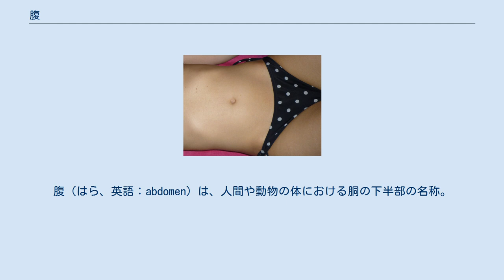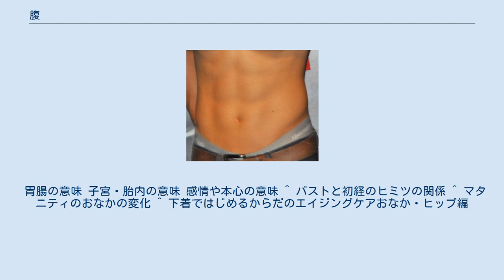腹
腹（はら、英語：abdomen）は、人間や動物の体における胴の下半部の名称。
腹部（ふくぶ）とも言い、話し言葉ではおなかともいう。
なお、人類の腹部のうち下方（鼠蹊部から股間のあたり）を下腹部（かふくぶ）という。
 哺乳類では、胸腔と骨盤の間にあり、内部に消化器・生殖器を中心とする内臓の大部分がある。
胸腔との間には横隔膜がある。
 人間の腹は、肋骨に囲まれた胸郭から下の、足の付け根までの胴部を指す。
鳩尾の辺りは心窩（しんか）部、その左右は季肋（きろく）部、季肋部のすぐ下は側腹部、そして臍（へそ）がある部分は臍（さい）部と呼ぶ。
腰骨の部分は腰とも言うが、その前側は下腹部と呼ぶ。
腹部は見かけの上では特に目立った構造のない、なめらかなもので、中央やや下方向の正中線上に臍がある。
またさらに下方の股間には泌尿生殖系を含む外陰部が見える。
成長期以降には、臍からこの部分にかけて陰毛を生じるが、その範囲には個人差が大きい。
 体内ではそのほとんどを消化器系のうち胃、十二指腸、小腸などが占め、次に大きいのは肝臓であるが、胃と肝臓は肋骨の範囲に収まる。
さらに泌尿生殖器系がここに含まれる。
 また、皮下脂肪の蓄積する部位としても知られ、中年太り、ビール腹などはこれを指すことが多い。
 女性の場合、初経の1年以上前までは腹が前に突き出た形になるが、初経の1年前後でまっすぐになる。
妊娠中は子宮が大きくなると共に腹が前にせり出していき、出産後は元の状態に戻る。
その後加齢してくるとへそ周辺→下腹全体→胃付近の順に腹が出てくるようになるが、加齢による腹の出始める時期や腹の出るスピードは個人差が大きい。
 無脊椎動物に置いても、腹部が区別される例が多々ある。
 節足動物では、複数の体節の接合によって構成されており、それらは機能的に分化した複数体節に区分される。
そのうち前端の口と口器、感覚器の集中する部分を頭部、それに続く歩脚などのある区画を胸部といい、その後ろの部分を腹部という。
昆虫やクモ類の場合には呼吸のための気門が付けられ、先端部には産卵管などの生殖器が収納されている場合が多い。
また消化管の主要部分も腹部にある。
甲殻類の場合、腹部はむしろ内臓があまり含まれない。
鰓や遊泳脚があって運動に寄与する例もあるが、退化傾向が見られる例もあり、カニ類のように見かけ上なくなっている例もある。
 その他、動物の体が左右相称のもので、主要な内臓を多く含む部分を腹部という例が多い。
 また、より一般的な表現として、動物が基質上に定位したときに基質に向ける側を腹面、反対側を背面とする。
 また、かつては人の本心や根源的な何かは腹に宿っていると考えられていた。
胸や胸の内よりももっと深いところ、という位置づけである。
現在でも表現として日常的に用いられている。
 胃腸の意味 子宮・胎内の意味 感情や本心の意味 ^ バストと初経のヒミツの関係 ^ マタニティのおなかの変化 ^ 下着ではじめるからだのエイジングケアおなか・ヒップ編